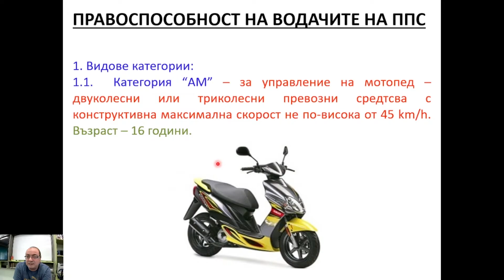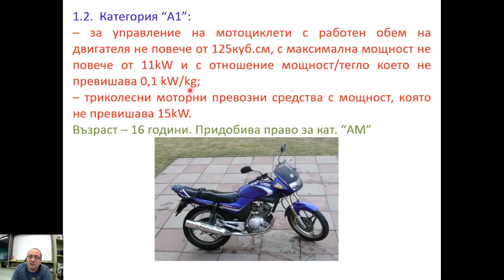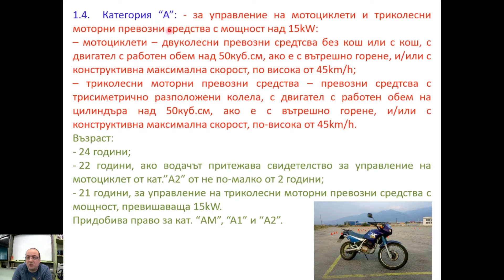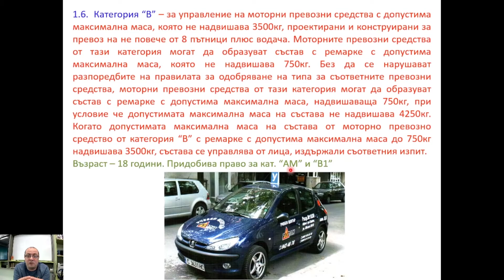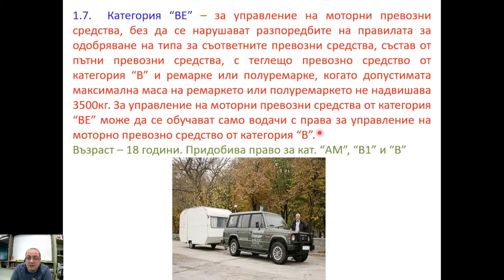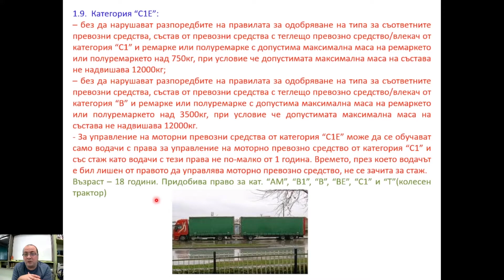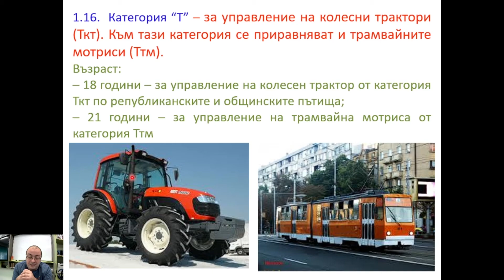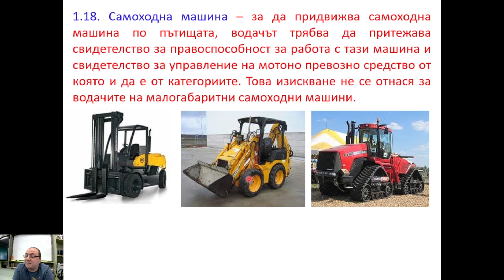Правоспособност на водачите на МПС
Тема 4: Правоспособност на водачите на моторни превозни средства или коя буква в шофьорската ни книжка, какво ни разрешава да управляваме? Въпрос на който ще дадем отговор днес.